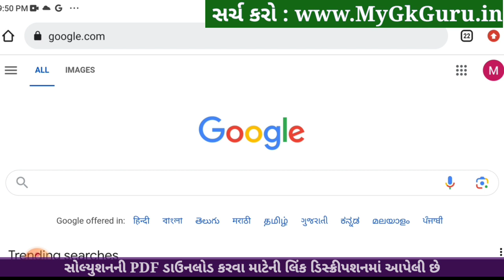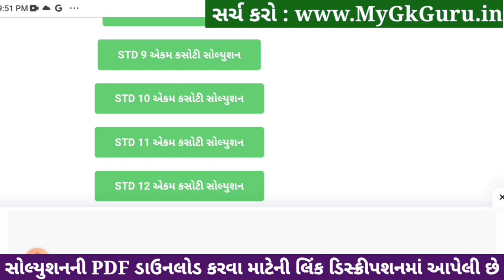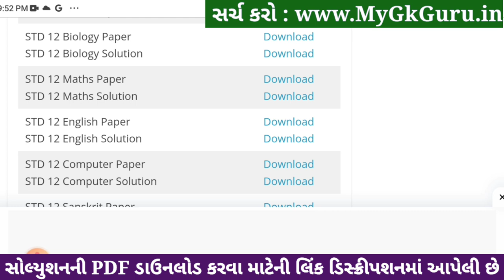Std 12 biology ekam kasoti paper solution december 2023, std 12 biology ekam kasoti solution 2023